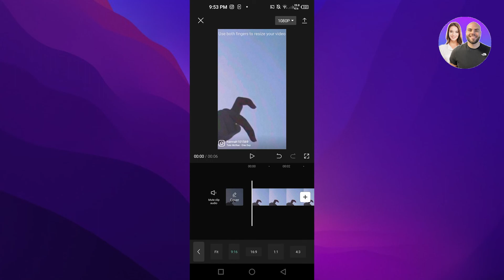How To Make Full Screen TikTok Video On CapCut (EASY & FAST!)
In this video, we show you how to make full-screen TikTok videos on CapCut step-by-step. This beginner-friendly tutorial covers everything you need to know to edit, resize, and optimize your videos for TikTok — perfect for creating professional-looking content quickly and easily.